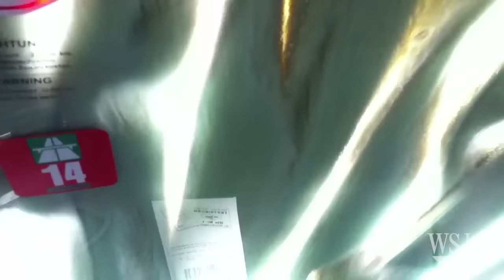Inside Germany's Fanciest Car Wash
The super-size Mr. Wash carwash in Stuttgart, Germany, can handle more than half a million cars a year.